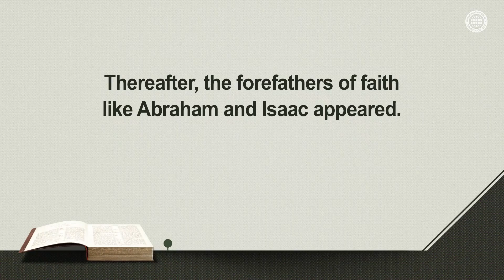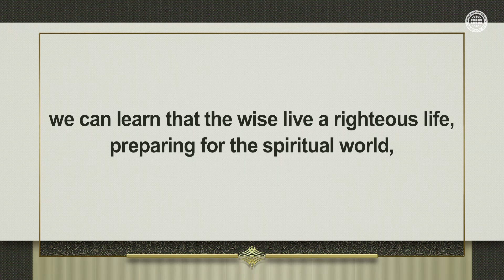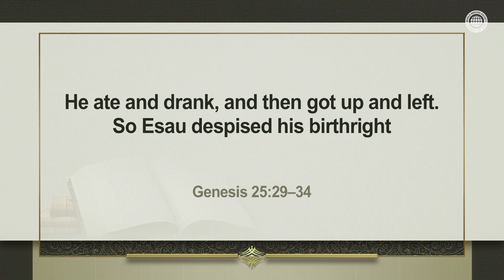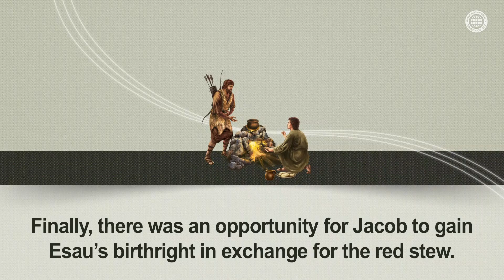Esau, Who Sold His Birthright for a Bowl of Red Stew | Church of God, Ahnsahnghong, God the Mother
Esau could not endure his temporary hunger, so he gave up his birthright. However, like Jacob who was wise and hoped for God’s blessing, the World Mission Society Church of God always follows God’s will and overcomes hardship by thinking of the eternal world.